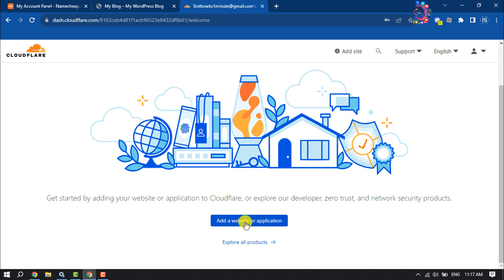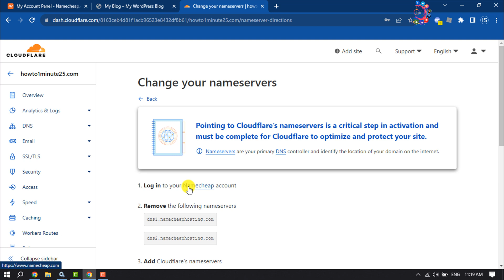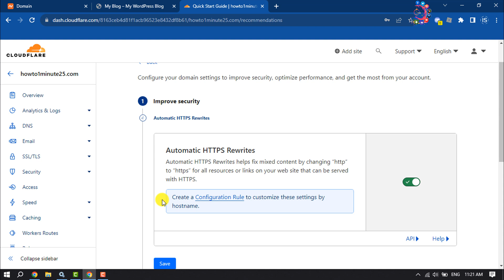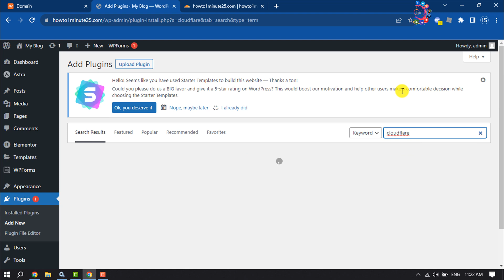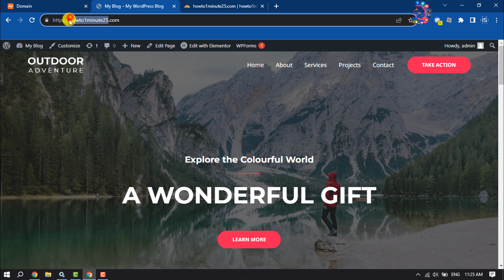How to add free SSL to WordPress website 2026 | SSL certificate for free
Are you looking for a free SSL certificate for your WordPress website? See our guide on how to easily get a free SSL certificate for your website.

0:00 Add Free SSL on wordpress
0:15 Open Cloudflare
0:32 Sign up Cloudfare
0:53 Generate SSL certificate
1:37 Change Domain nameserver
2:10 Enter DNS
3:20 Open Wordpress dashboard
3:32 Install Cloudflare plugin wordpress
4:12 Outro